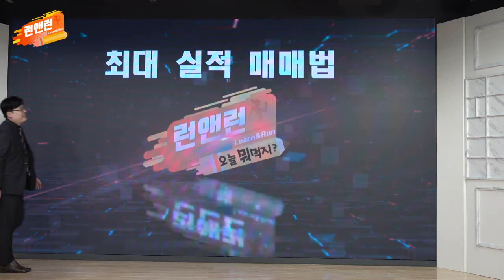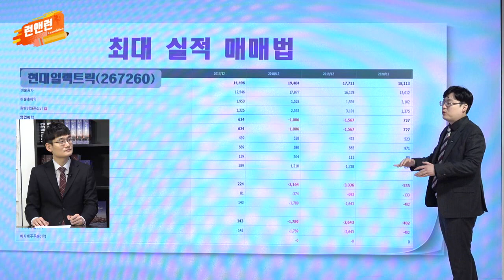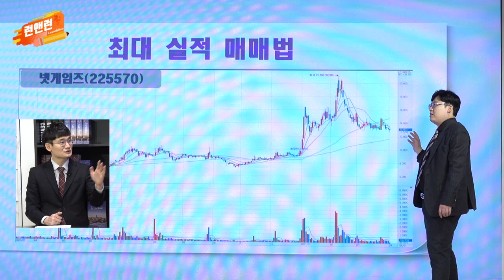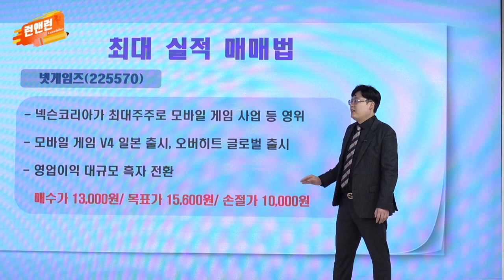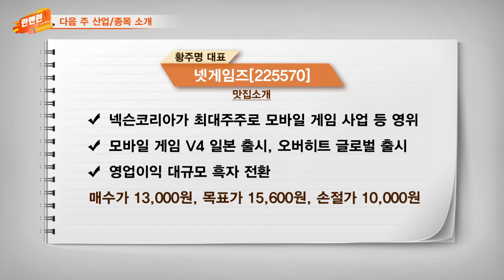[맛집 추천] 삼화콘덴서(001820)·넷게임즈(225570)_이데일리맵 황주명&오현진_런앤런 11회 (20210403)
[오현진 - 삼화콘덴서(001820)]
- 전력용 콘덴서∙MLCC 생산 업체
- 5G∙사물인터넷∙친환경 차량 MLCC 공급 증가
- LG그룹향 MLCC 공급 확대 기대(LG그룹 전장사업 투자 확대, 현재 LG전자에 MLCC 공급)
- 전기차 관련주 내 저평가 매력 부각
- 주가 조정 후 20일 이평선 안착 시도

[황주명 - 넷게임즈(225570)]
- 넥슨코리아가 최대주주로 모바일 게임 사업 등 영위
- 모바일 게임 V4 일본 출시, 오버히트 글로벌 출시
- 영업이익 대규모 흑자 전환